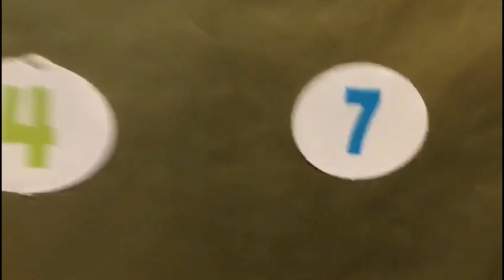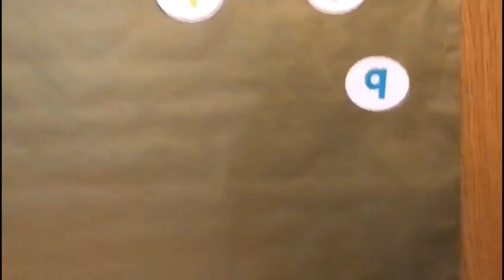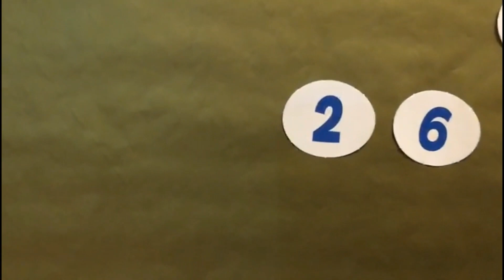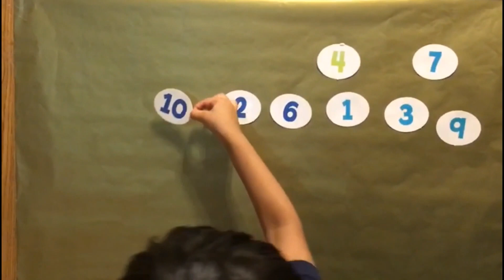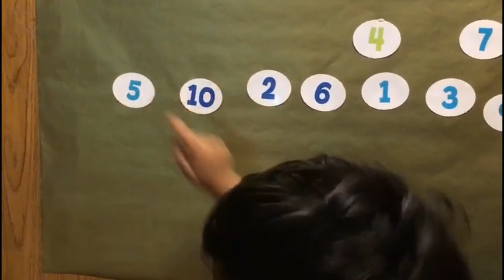Darsh|Learn counting|Learning numbers in simple way| Counting game|kids learning video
Darsh will tell the number and than stick the number on board. Kids like sticking things on wall so we asked him to stick number of board. All audio content are taken from you tube free audio collections.